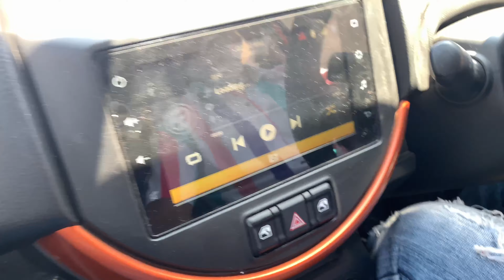Bhai ka sath eik din 😍😍|| kesa raha humara din // vlog7 // riding gallery